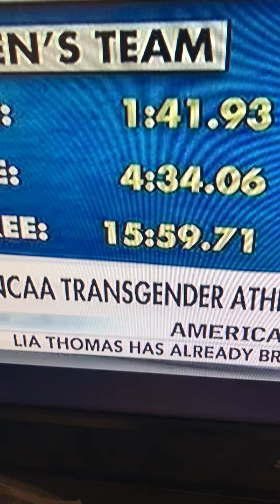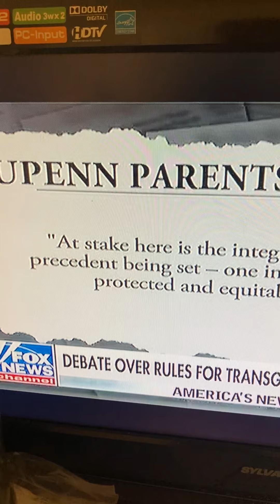WE ARE THE AMERICAN PEOPLE NOT BLACK OR AFRICAN 🤬🤬🤬🤬🤬🖕🏾💯🖐🏾🇲🇦departmentofstate